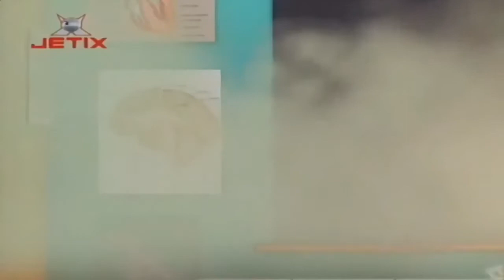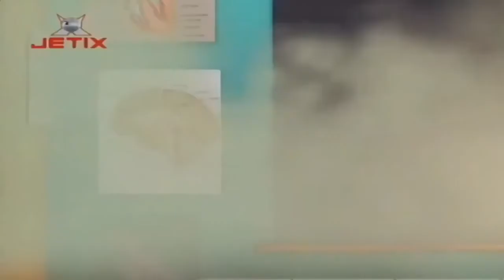Monster Buster Club E23 S01 Feriti-va De Broaste